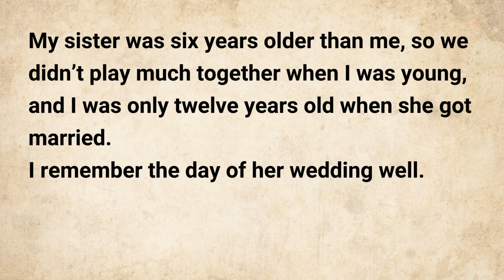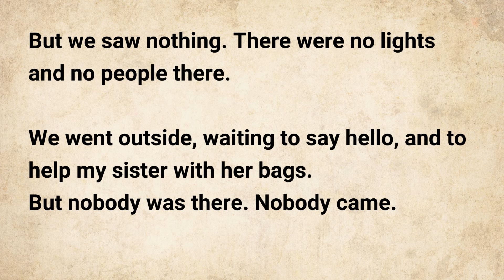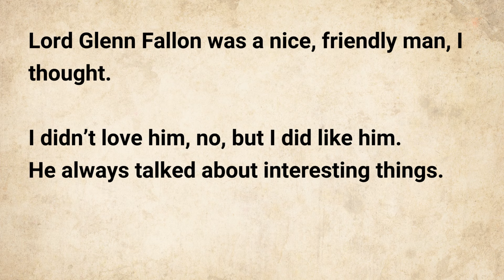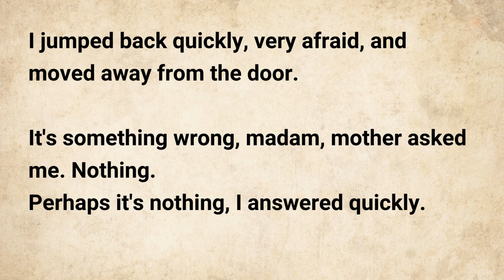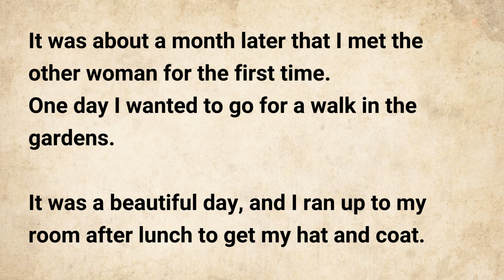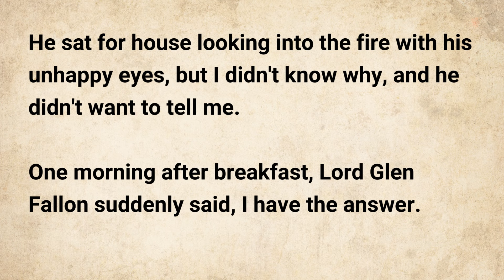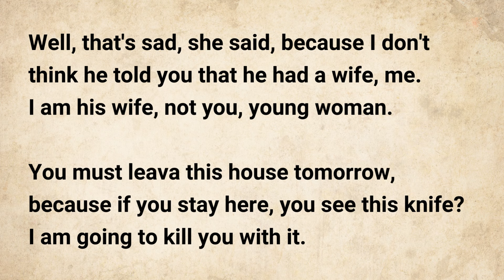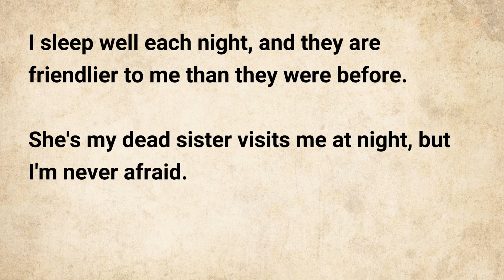English Through Story | Level 2 | Improve Your English| Learn English Through Story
Learn English fast with English conversations , paragraph reading and fun exciting quizzes.
Lin will try to update many videos  for us to practice.